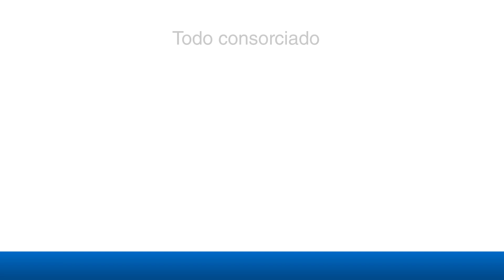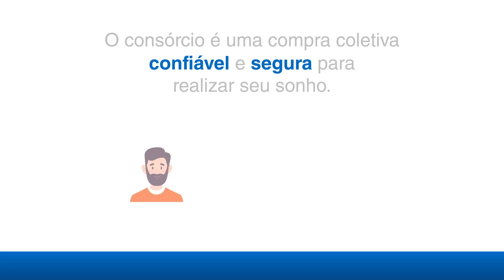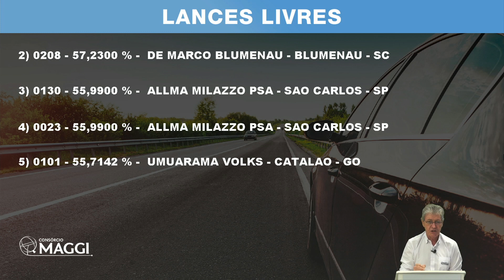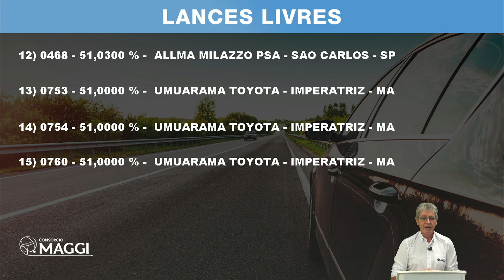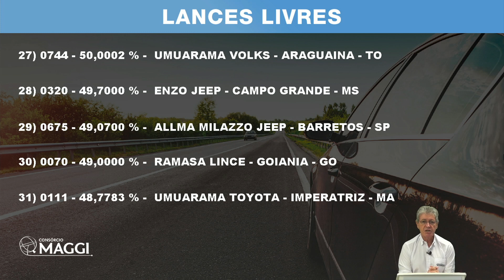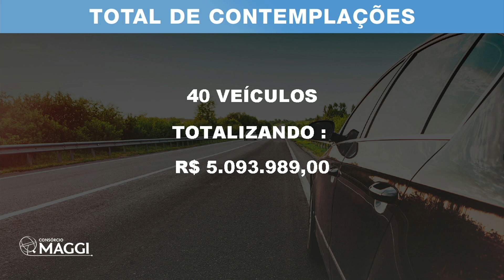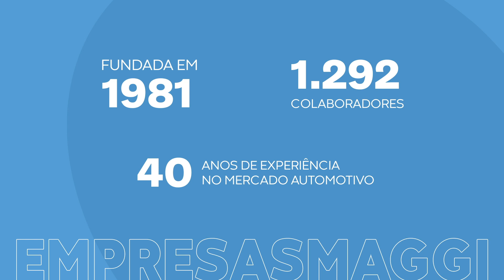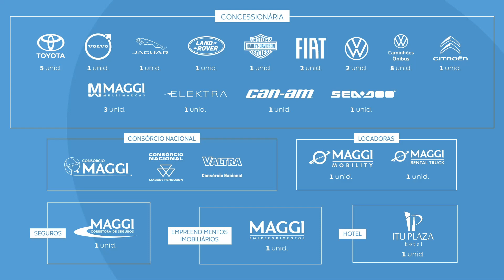5ª Mega Assembleia do Grupo 631 • 19/04/2023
No dia 19/04/2023 aconteceu a transmissão da 5ª Mega Assembleia do Grupo 631. Faça parte desse mundo você também! 🍀